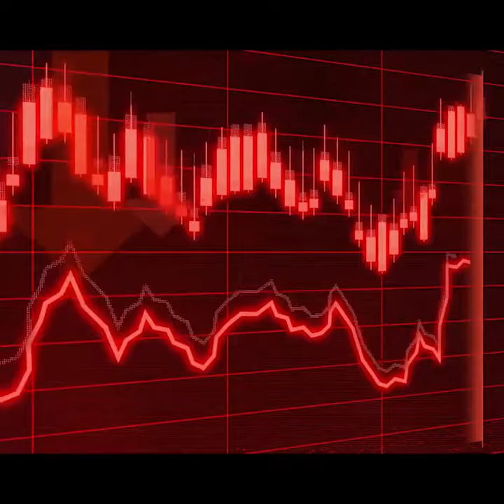قانون کی بالادستی کے لیے آپ سب کو جدوجہد لرنی ہو گی!